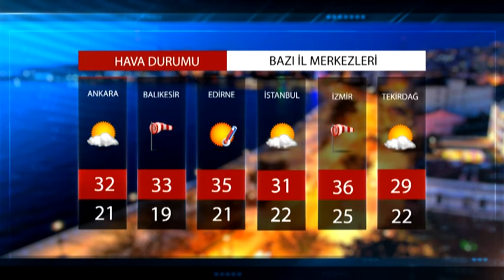HAVA DURUMU 27 07 2020